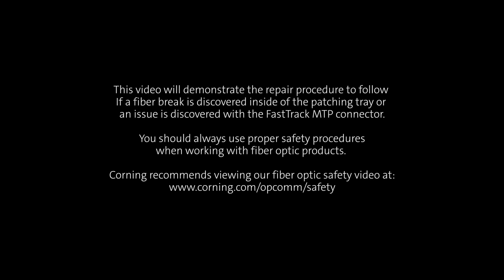Repairing Fast-Track MTP® Connectors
If damaged, the Fast-Track MTP Connector can be easily repaired in the field by fusion splicing on a short length of ribbon with a new connector.
LAN 0364V AEN